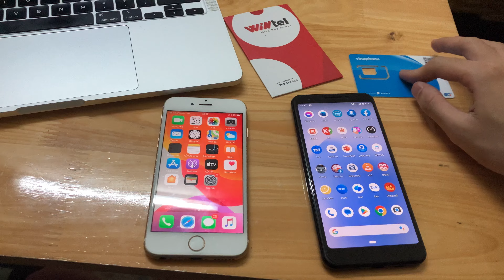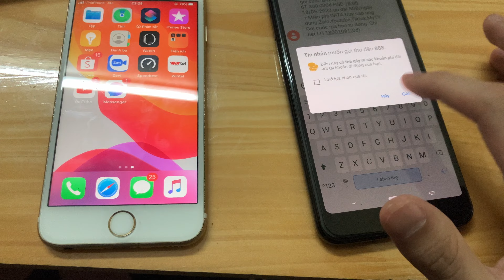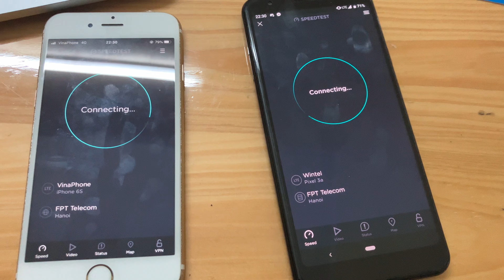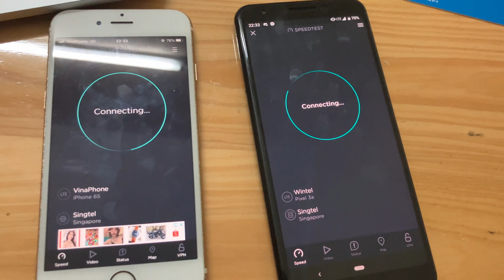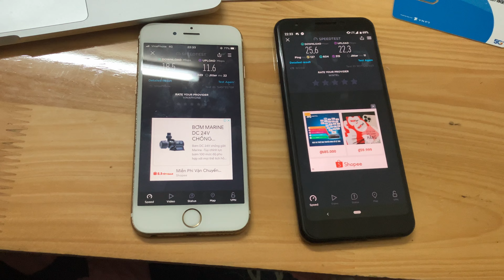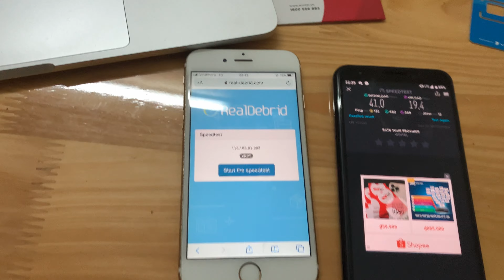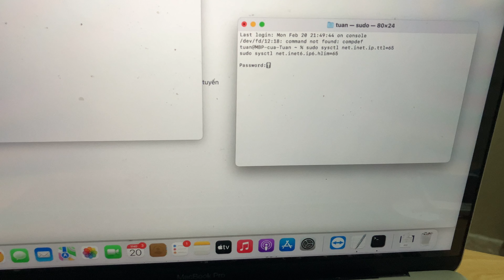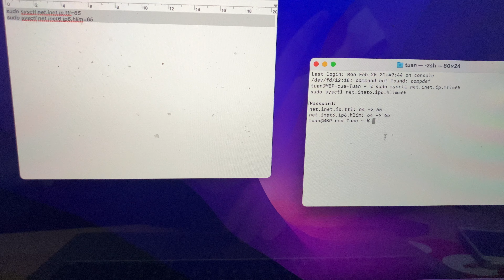So sánh 4G Wintel với 4G Vinaphone và Bypass phát Wifi trên MacOS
Câu lệnh Bypass trên MacOS
sudo sysctl net.inet.ip.ttl=65
sudo sysctl net.inet6.ip6.hlim=65